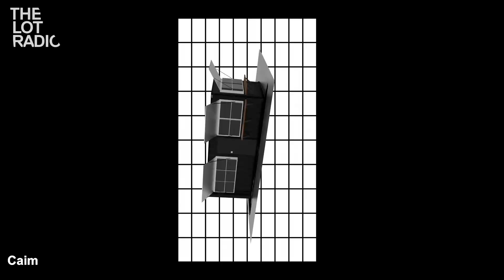SYNTHICIDE with Boiled Angel, Nightvvitch and Andi @TheLotRadio 04-16-2023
Boiled Angel and Nightvvitch are going b2b for the first hour with a slew of sexy and tough track selections. Andi will round out hour 2 with her favorite dance tracks as of late.